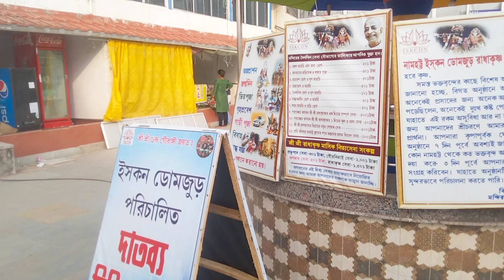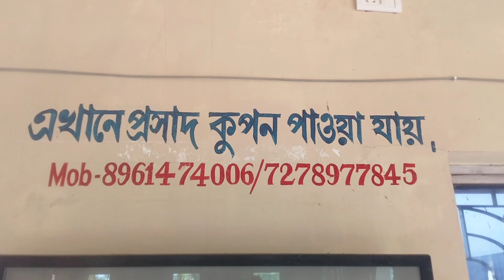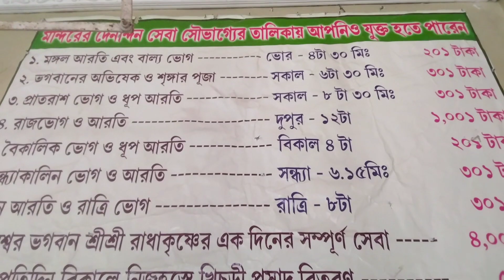۞ ইসকন মন্দির ডোমজুড় হাওড়া সম্পূর্ন তথ্য ۞ ISKCON TEMPLE DOMJUR HOWRAH ۞ COMPLETE INFORMATION ۞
হাওড়া থেকে মাত্র 20 কিলোমিটার দূরত্বে এই ডোমজুড় ইস্কন মন্দির অবস্থিত ও ডোমজুড়
স্টেশন থেকে 1.6 কিলোমিটার দূরত্বে অবস্থিত

ইসকন মন্দির রাজাপুর ডোমজুড়, 1 No Pol, South near Nilanjana Park Dakshin Jhapardah, Domjur, Howrah, West Bengal 711405

হাওড়া বা সাঁতরাগাছি স্টেশন থেকে আমতা লোকাল ধরে আপনাকে চলে আসতে হবে ডোমজুড় স্টেশনে
 এবং ওখান থেকে টোটো(1.6 K.M) ধরে চলে আসুন  "শ্রী শ্রী রাধা কৃষ্ণ মন্দির" (ইসকন মন্দির)|

এবং আপনি যদি ব্যক্তিগত কোনো গাড়ি বা বাসে আসতে চান তাহলে আপনাকে আসতে হবে সাঁতরাগাছি
এবং সাঁতরাগাছি থেকে K-11 বাসে চড়ে  আসতে পারেন 13 K.M দূরত্বে অবস্থিত ডোমজুড় শ্রী শ্রী রাধাকৃষ্ণ মন্দির
(ইসকন মন্দির )যা আপনার আসতে সময় লাগবে 20-25 মিনিট |

ঠিকানা: 1 No Pol, South near Nilanjana Park Dakshin Jhapardah, Domjur, Howrah, West Bengal 711405

খোলা থাকার সময়সূচি: সোমবার থেকে রবিবার ৪:৩০AM–১:০০PM, ৪:০০ PM–৮:০০PM

আর এই ধরনের আরো নতুন নতুন ভিডিও পেতে পাশে থাকা বেল আই কন টি পেশ করে দেবেন।
ভিডিওতে দেওয়া মিউজিকগুলি ইউটিউব অডি.ও লাইব্রেরি থেকে নেওয়া হয়েছে।